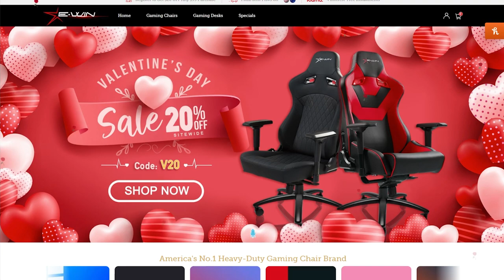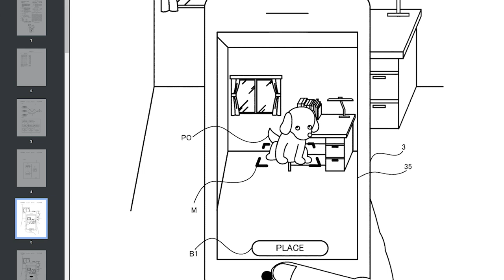Nintendo's ENTIRE 2023/2024 Lineup Leaked?! Mario, Kid Icarus, Donkey Kong... & More!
Thank you everyone for your continued support!